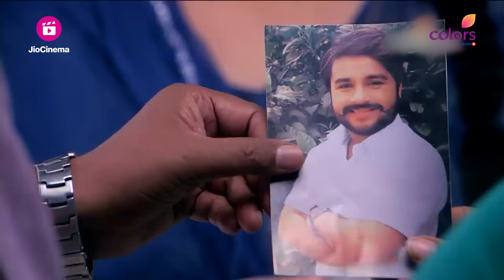Vasundhara wants to get rid of Thapki | Thapki Pyar Ki | Colors TV Serial | Drama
Vasundhara calls Sakshi and informs that Thapki will bring home Dhruv's files. Meanwhile, Thapki compliments Dhruv for having a beautiful smile. Vasundhara asks Suman and Preeti to get rid of Thapki.

Vasundhara wants to get rid of Thapki

🌈 Welcome to the colorful world of 'Thapki Pyar Ki'! 🌈

Meet Thapki, a bright and beautiful young woman with an inspiring spirit. 💫 Despite her stammer, she embraces life with determination and courage, proving that nothing can hold her back! 🌟

In this heartwarming show, Thapki's journey unfolds as she finds love in the eyes of Dhruv ❤️, only to be deceived into marrying his brother, Bihaan 😢. But true to her indomitable spirit, Thapki takes on the role of an ideal bahu and faces life's challenges with grace and strength. 💪

Join us as we witness Thapki's unyielding optimism, love, and resilience in the face of destiny's unpredictable twists and turns! 🎬 Don't miss a moment of this roller-coaster ride of emotions, laughter, and heart-touching moments. 😍

📺 Tune in to 'Thapki Pyar Ki' for a captivating tale of love, family, and hope! 🌟